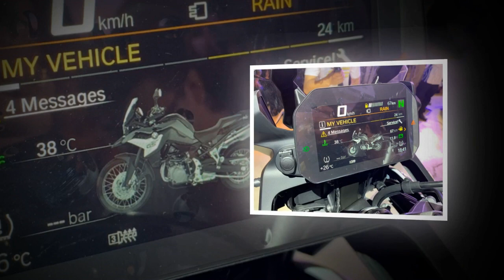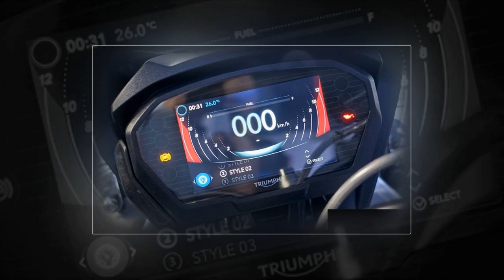Tin nhanh 24/7 - Chọn Moto chính hãng BMW F 850 GS 2019 hay Triumph Tiger 800 2019.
Điểm chung của BMW F 850 GS và Triumph Tiger 800 2019 là đều sở hữu phong cách thiết kế ấn tượng đi kèm với khả năng vận hành mạnh mẽ nhằm mang lại những trải nghiệm cầm lái thú vị nhất cho người dùng.